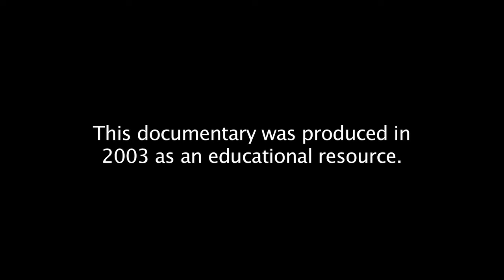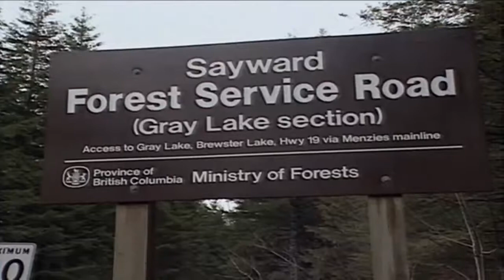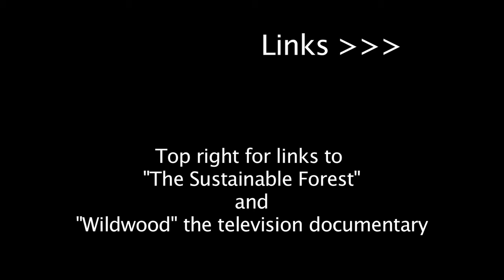Sustainable Forest Pt 4 - Low Impact Logging Equipment - 2nd growth Forest - Bob Woods (16X9)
Bob Woods shows me his system for harvesting 2nd growth with low impact equipment and hi lead logging.  This video profiles his operation in the Sayward Forest, north of Campbell River.  The main piece of equipment is a modified excavator with a tower on top for hauling the logs out to the skidder trail.  The other key is cutting the timber into short 16 foot lengths.  It gets him a higher grade and more money and they are easier to haul out.